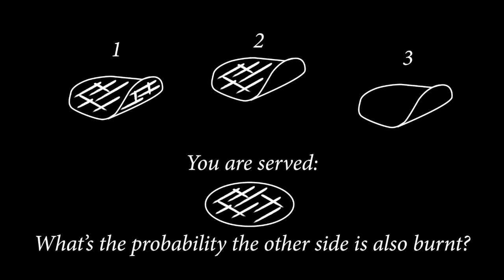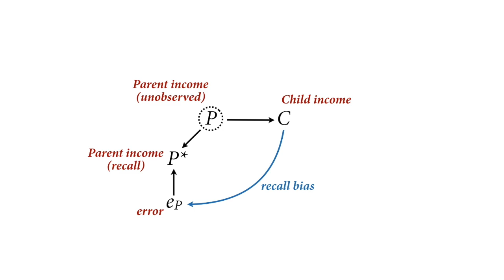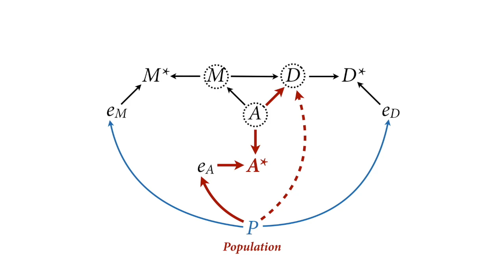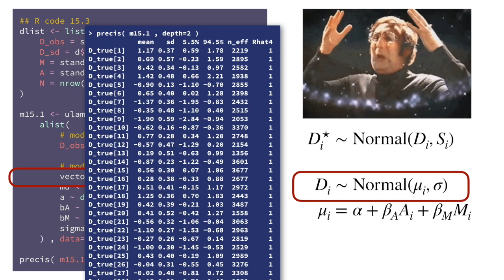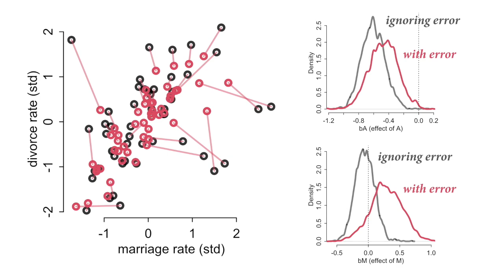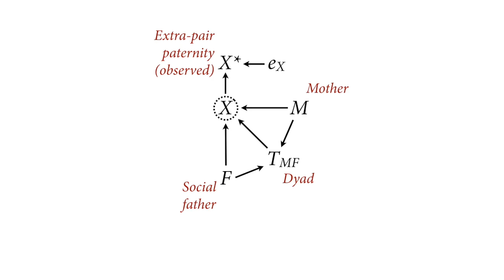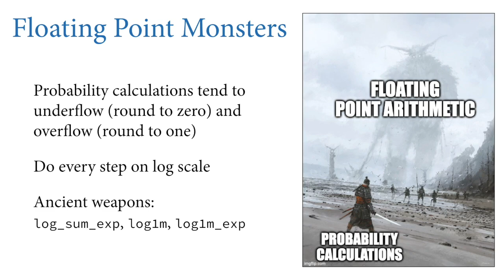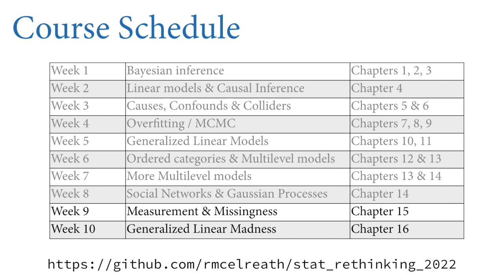Statistical Rethinking 2022 Lecture 17 - Measurement Error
Chapters:
00:00 Introduction
01:20 Bertrand's pancake paradox
08:32 Measurement error
10:38 Income and recall error
15:18 Divorce rates and measurement
28:05 Coding the model
35:13 Error on predictor
44:01 Misclassification
57:30 Floating point monsters
01:07:05 Summary and outlook